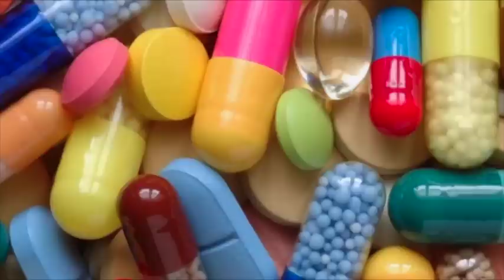Be a Medical Scientist and Change the World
Meet Smita Joel, an assistant scientist in the Lab of Sylvia Daurnet at the University of Miami. Smita's research involves biotechnology and contributes to developing technology to monitor glucose levels.